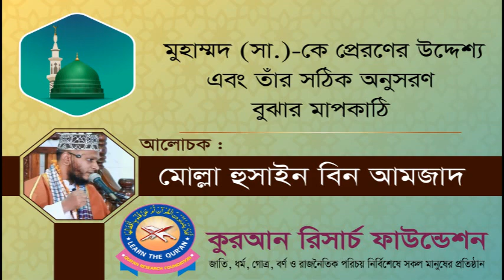আলোচনা- মুহাম্মদ(সা.)কে প্রেরণের উদ্দেশ্য এবং তাঁর সঠিক অনুসরণ বুঝার মাপকাঠি-মোল্লা হুসাইন বিন আমজাদ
Dr. Md. Motiar Rahman  is the Founder and Chairman of Qur’an Research Foundation, Dhaka, Bangladesh. Islamic Research and Dawah are his present preferred activities. To date he has published 39 research papers on fundamental matters of Islam in booklet form. Al Quran - in the light of  knowledge of era has recently published tarjama is the first and new thought in this country and probably all over the world .